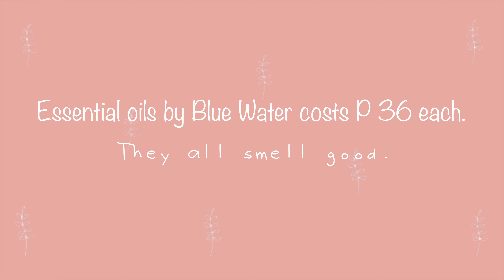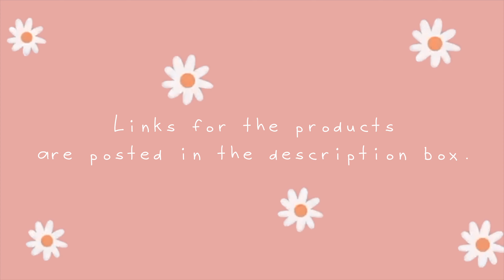CHEAPEST Humidifier and Essential Oils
Edit (June 20, 2021)

Thank you for pointing out that this is a humidifier. Anyway, I'm using it to diffuse my oils and it's doing its job. I previously checked for oil diffuser prices but they are quite pricey that's why I am using this one instead. It's like about 200 pesos so I didn't really mind if it breaks down after a month or two. Surprisingly, it's still functioning until now. :)

Finally! I found the cheapest yet worthy humidifier and essential oils. Both of them were bought at Shopee with the following links:

So far, the humidifier is working well, sprays a decent amount and lasts for more or less 4 hours when set at intermittent spray mode. Decent enough to make my room smell good.